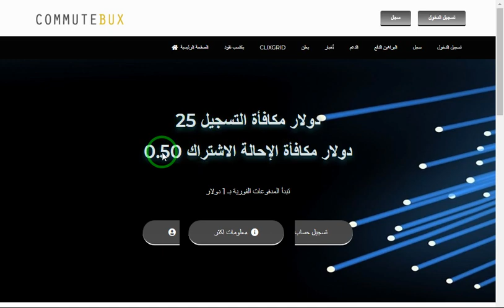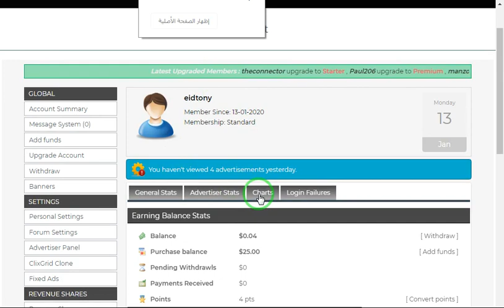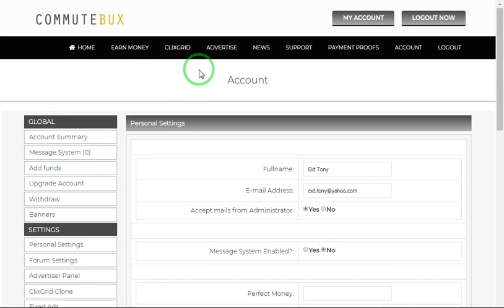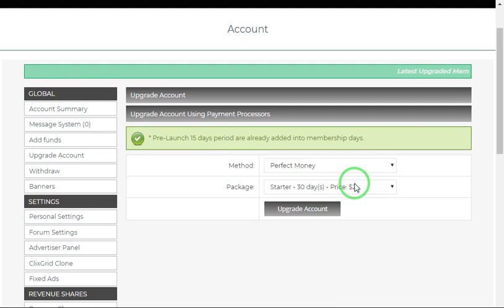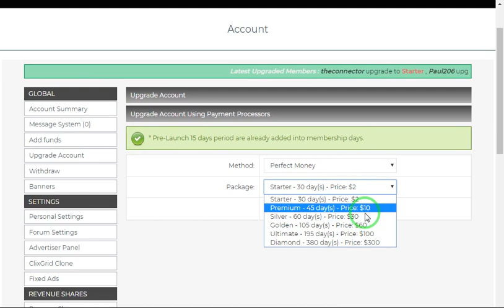موقع لسه جديد لربح الدولار من الضغط على الاعلانات بيعطينا 25 دولار في رصيد الشراء وكل ضغط بواحد سنت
رابط صفحتنا على فيسبوك
الربح.
ربح المال,
المزرعة السعيدة,
بايبال, ر
بايزا,
payza,
payoneer,
مواقع صادقة,
ربح البيتكوين,
Proof payment,
ربح 1$,
ربح 2017,
ربح 5$,
ربح البيتكوين,
ربح البيتكوين كل 5 دقائق,
ربح المال,
ربح بلياردو,
ربح بيتكوين,
ربح بيتكوين مجانا,
ربح تابلت,
ربح تعبئة,
ربح تلفون,
ربح ثواني,
ربح حقيقي,
ربح حقيقي من الانترنت,
ربح حلال,
ربح حلال من الانترنت,
ربح حوحو,
ربح دريس,
ربح دقيقة,
ربح دوجكوين,
ربح دولار,
ربح دولارات,
ربح ذهب,
ربح راتب شهري,
ربح ربح,
ربح رصيد,
ربح روبل,
ربح روبل 2017,
ربح روليت,
ربح زوار كثر,
ربح ساتوشي,
ربح طريقة,
ربح فلوس,
ربح فيزا,
ربح قمار,
ربح كاش يو,
ربح كاميرا,
ربح كوينز,
ربح للمبتدئين,
ربح لوتو,
ربح مال,
ربح هاتف,
ربح هاتف مجانا 2017,
ربح هدايا,
ربح هواتف,
المواقع الربحية .
ربح الدولار .
هشتاج.